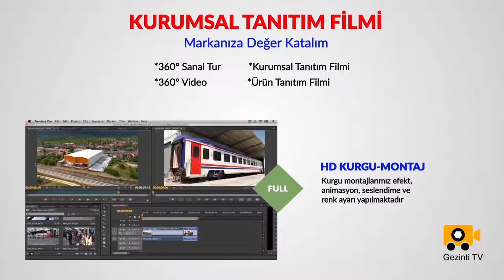Kısa Tanıtım Filmi